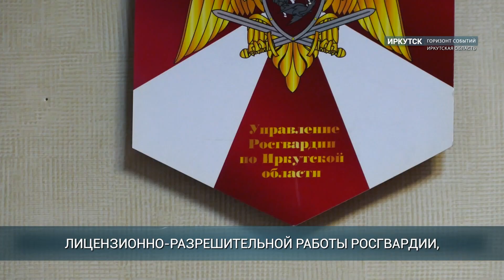Иркутянин добровольно сдал более 800 боевых патронов